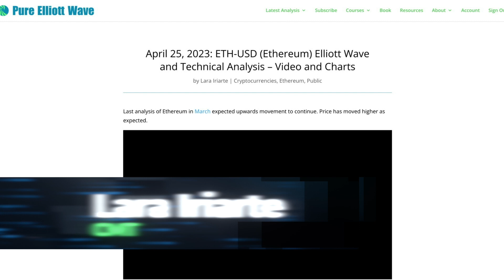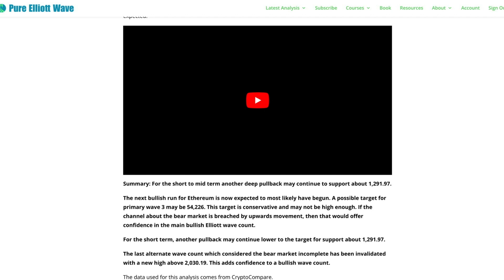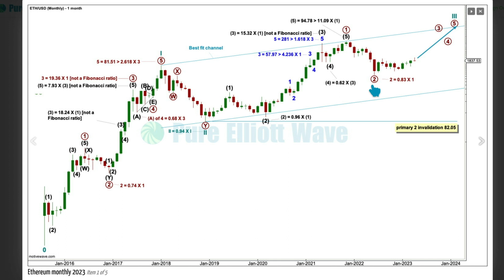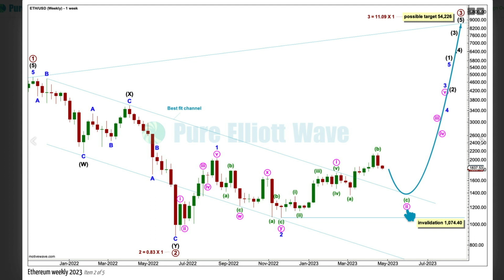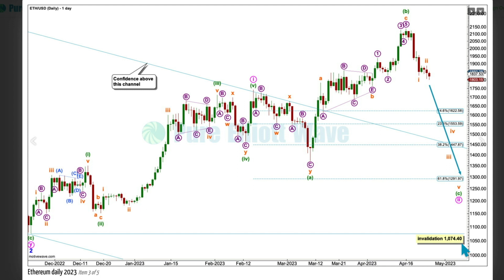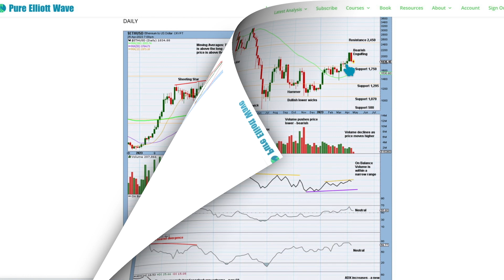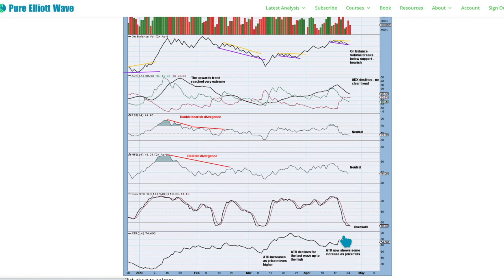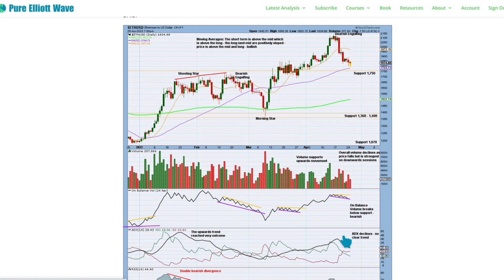Ethereum ETH/USD: Elliott Wave and Technical Analysis on 25th April 2023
Elliott Wave Technical Analysis for Ethereum ETH/USD by Lara Iriarte CMT.

Chapters:
0:00 Introduction
1:09 Elliott wave - weekly chart
6:40 Elliott wave - daily chart
12:13 Technicals - weekly chart
14:09 Technicals - daily chart

it here.